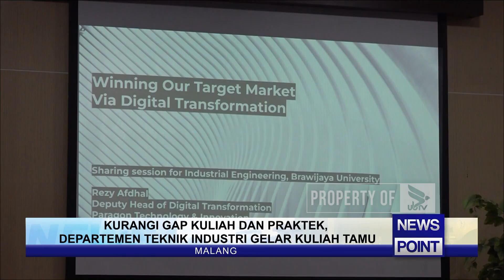KURANGI GAP KULIAH DAN PRAKTEK, DEPARTEMEN TEKNIK INDUSTRI GELAR KULIAH TAMU - NEWS POINT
UNIVERSITAS BRAWIJAYA TELEVISI (UBTV)
43 UHF Channel Malang Raya
tv.ub.ac.id